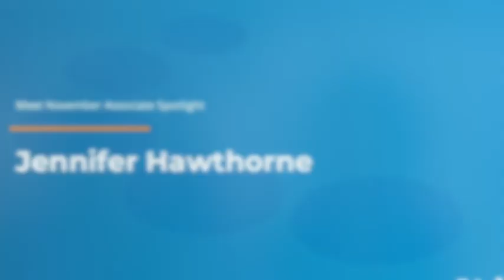Associate Spotlight Jennifer Hawthorne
MEET JENNIFER HAWTHORNE, OUR NOVEMBER ASSOCIATE SPOTLIGHT.
Tell us a little bit about yourself.
This December, my husband Tom and I will celebrate our 41st wedding anniversary. Our first home was a canvas tent (4 months), then we upgraded to a 5th Wheel Travel trailer that I used to drive whenever it was time to move to our next location (We were out west…Utah, Montana, Wyoming…beautiful county)!
We moved to LR in 1984, and now I consider LR our home. We do not have any biological children; we do have, what I call, a God-given daughter, young adult women I met while serving in the prison. It is both a beautiful and challenging relationship; it’s called parenthood. I am always happy to share this beautiful story with anyone who wants to hear it; I believe it was ordained!
Have any favorite quotes?
Just recently, my small group of women and I were discussing servant leadership, and one of the ladies shared this quote: “Be the person who puts the wind in someone’s sail.”  That resonated with me. I have no idea where the quote came from or who said it, but I knew after reading it was the person I wanted to be!
What do you like to do in your free time?
Read a great fictional novel (Louise Penny – Inspector Gamache/David Baldacci are my fav), talk to my sister on the phone who lives in NC, take a walk. I also enjoy decluttering and organizing!
What would be impossible for you to give up?
Being OCD
What do you consider your most defining moment?
When I spoke at my mother-in-law’s memorial service in 2010, and my mentor was present – who is a speaker/teacher. After hearing me speak, she encouraged me to explore this gift. Soon after, I began to teach/speak in the women’s prison that was in Pine Bluff.
If you could spend one day with anyone in the world, who would it be?
 I would give anything in the world to spend one more day with my Momma and Daddy. For anyone reading this, if your parents are still alive, I encourage you to embrace them, spend time with them, really, really get to know them – not just as your parent, but as a person. Learn about their childhood, their struggles, their thoughts/feelings.
If I had one core message for the world, what would it be?
You are here because you have a purpose. Something much better and bigger than yourself. Seek God to discover your unique purpose, then DO IT…It brings glory to God, a joy to your soul, and offers help to the needy!
At this moment, what do you desire most?
To reach out and hug my friends, to engage in conversation without a mask, to sit in women’s small group tight and close!
What is one miracle, large or small, that has occurred in your life?
I am loved and accepted by the Creator of the Universe!
Who or what inspires you?
Jennifer Rothschild – who became suddenly blind at the age of 15. She is a singer/writer/teacher/speaker and is so encouraging, funny, wise, honest, and open about her struggle with blindness.
Quarantine can be a time of learning, self-reflection, and personal discovery. That said, is there anything you would like to share that COVID-19 and this quarantine has taught you?
We “know” we were never meant to do life on our own, but isolation has taught me that I have taken the gift of the community for granted and has shown me exactly how much I desire and need others. I tend to be independent, which isn’t always a good thing!
Everyone at Edafio has a story about why they joined the team. What’s yours?
Bear with me, but it truly is another divine appointment!
I knew it was time to leave my previous job in my heart, and I kept getting this nudge to reach out to Keith Woodruff and Edafio, but I was scared. I had interviewed with Keith and Jana a few years before, and it was just not the right time.
I kept wondering if I had missed my opportunity? The nudge was strong, but the fear was stronger! Right after talking to my mentor, confessing to her both my nudging and my fear, I ran into Keith and Robin at a local fly shop! I could not believe I ran into them at that time of day, at that store, and right after “that” conversation! Robin and I were talking, my heart beating 90 to nothing, and I finally told her what was going on, and she said we need to tell Keith. So, I did. Fast forward, and I am here, loving every minute of being on this team. I consider it an honor!